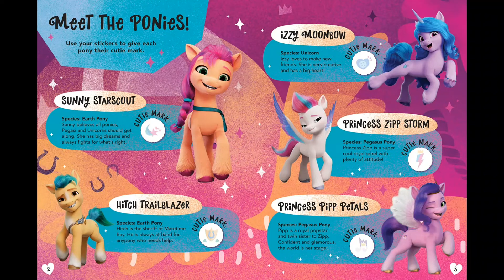The Mane 5's bios and Cutie Marks | My Little Pony: A New Generation